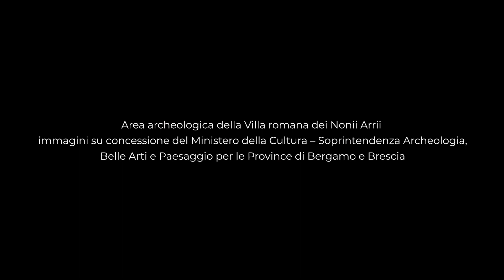Storie di Uomini e di Ponti - Il Ponte Vecchio di Toscolano Maderno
Scopri il ponte vecchio di Toscolano Maderno insieme al Gruppo FAI Ponte di Brescia. Un progetto di Associazione "Amici del FAI".